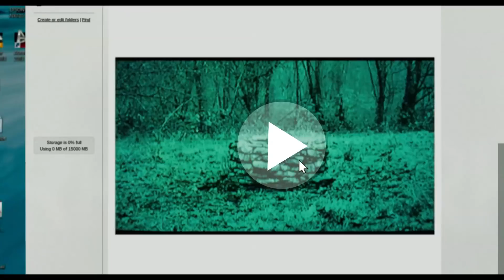Rings (2016) - TV Spot 5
Theatrical Release: February 1, 2017 (France); February 2, 2017 (Israel); February 3, 2017 (USA)

Starring: Matilda Lutz, Alex Roe, Johnny Galecki, Vincent D’Onofrio, Aimee Teegarden, Bonnie Morgan

Director: F. Javier Gutiérrez

A young woman (Matilda Lutz) tries to save her boyfriend (Alex Roe) from a haunted video that kills people seven days after they watch it.

AKA: The Ring 3 (working title); The Ring 3D (working title); The Ring: Rebirth (Japan; English title)